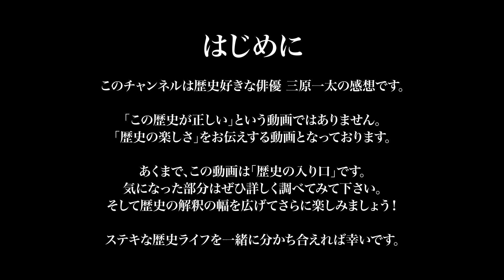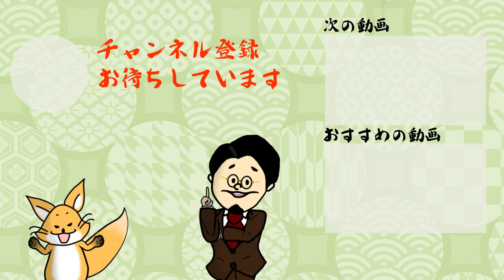【中国史】明王朝は宦官が滅ぼした？朱元璋・永楽帝親子が織りなす明の王朝とは？いちペディア【三原一太の歴史チャンネル】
【目次】
0:00 OP
0:22 タイトルコール「中国史明王朝」
0:58 朱元璋の明王朝
6:06 明の永楽帝
8:39 日本に入ってきた明文化
9:38 明王朝を蝕む宦官
13:09 ED
皆様コメントいつもありがとうございます！
コメントすべて読ませていただいています。
返事が滞っておりますが、皆様のコメント、本当に励みになっております！
いろんなご意見もございますが、みんなちがってみんないい！
それが歴史だとも思っております！
あなたが思う歴史を是非お聞かせください！

フォロワーさんとのコミュニケーションの場になればと思っていますので、是非お気軽にリプしていただければと思います！
たまに三原本人もツイートいたします。